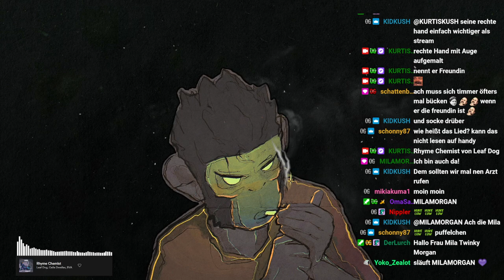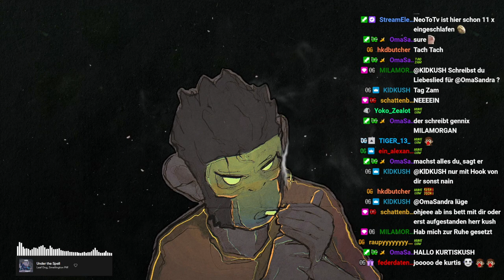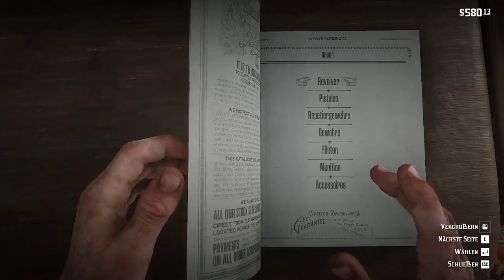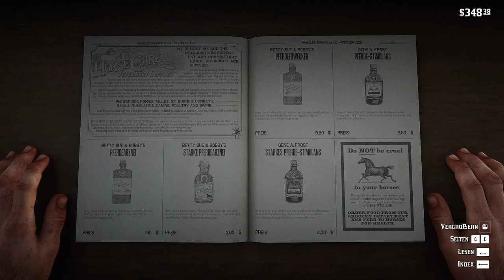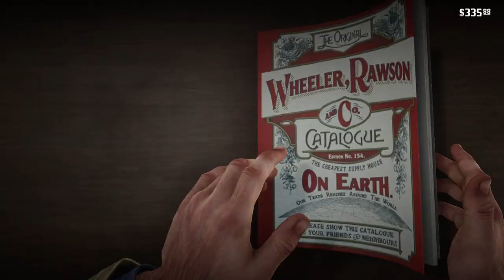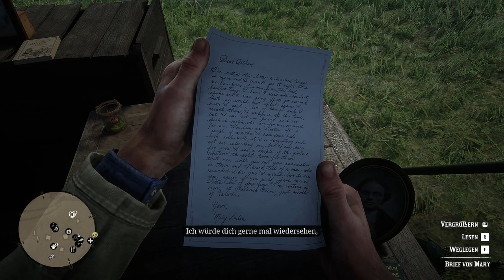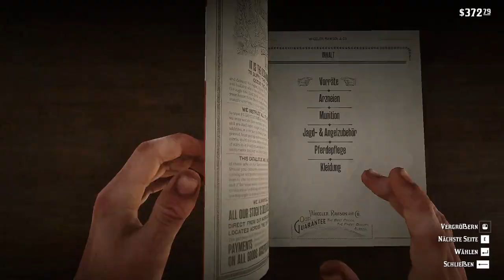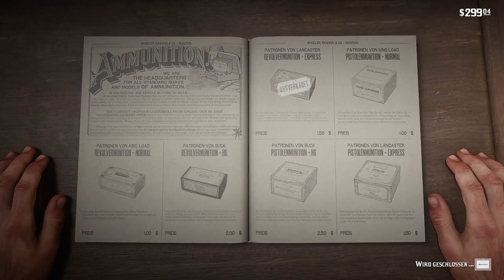#0011 | 🙈 Cody Bourbon - 🎭 [Story Mode]